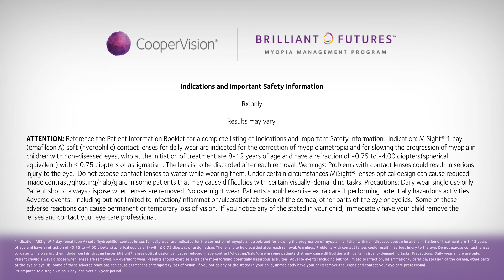MiSight 1 Day Myopia Management Contact Lenses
A video recording of Dr. Andrew Neukirch's live educational and engaging conversation with one of our myopia management patients to learn about MiSight® 1 day contact lenses, which are the first and only FDA-approved soft contact lenses proven to slow myopia progression in children.

He speaks all about myopia and answers questions in a Q&A to help you manage your child’s eyesight!

At the time of publishing this video, Dr. Andrew Neukirch and Carillon Vision Care are the number one prescribers of this exciting program in the United States.